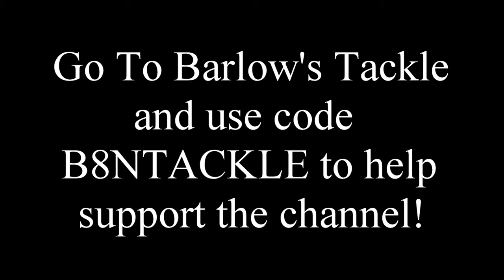HATCHET CRAW MOLD GIVEAWAY!